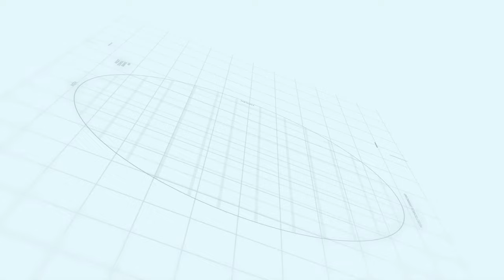Capital smart city Islamabad | Access Road 1 | Development Status June, 2022 | Makaan Solutions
Makaan Solutions
Capital Smart City Access Road 1
Capital Smart City Access Road development status
Capital Smart City Access Road 1 updates
one capital residences
Makaan Solution
Development Progress
Islamabad
Rawalpindi